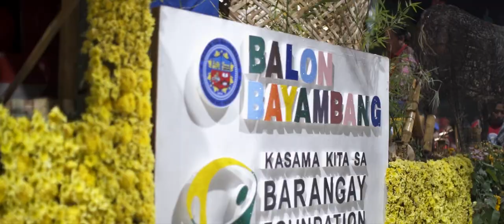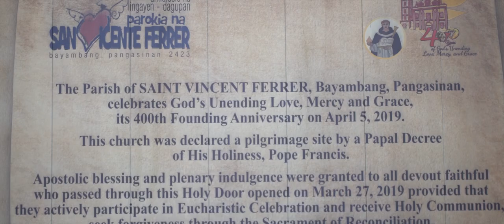San Vicente Ferrer Prayer Park | Same Day Edit